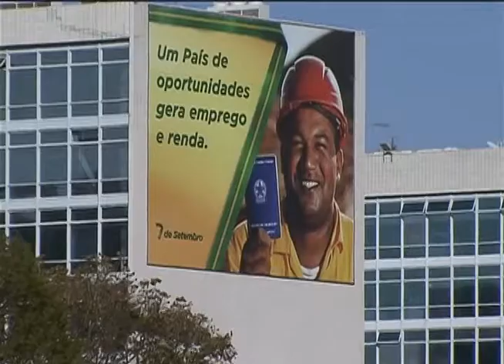Brasília está pronta para o Desfile da Independência 7 de setembro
NBR NOTÍCIAS - 06.09.12: Tudo pronto para o desfile de 7 de Setembro, em Brasília. São 14 quilômetros de grades de segurança distribuídas pela avenida por onde vão passar as atrações. A estrutura montada para o desfile vai contar com arquibancadas cobertas para 20 mil pessoas.